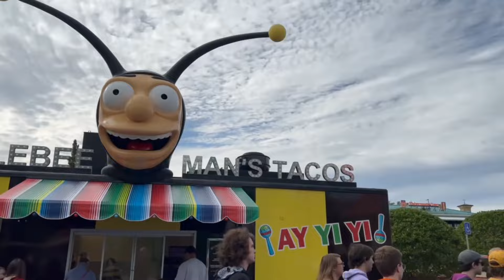EPIC UNIVERSE Updates! Pokémon Coming to Universal Orlando? Pirates Attraction?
Hey guys! In today’s video we are back at Universal Studios Orlando with the LATEST Epic Universe Updates! Including the Epic Universe Hotels & Lands. We also discuss the rumor of Pokemon coming to Universal Studios Florida! So….join us along the way guys!

You can get all of your favorite Loungefly Bags, Disney Decor, NECA Horror figures, Disney Super 7 figures, Funko POPS! and MUCH more all while saving 10% by using

If you are a wrestling fan:

💰ULTFC saves 10% on everything at Ringside Collectibles.